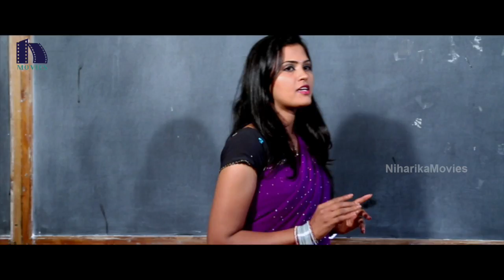తీయడానికి కూడా డోర్ వేసుకోవాలా రూమ్ లో ఉండేది ..||Latest Telugu Movie Scenes || Niharika Movies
Watch తీయడానికి కూడా డోర్ వేసుకోవాలా రూమ్ లో ఉండేది ఆడపిల్లలమే గా